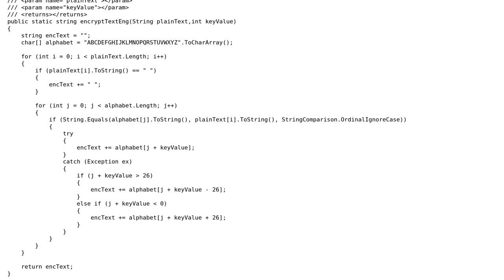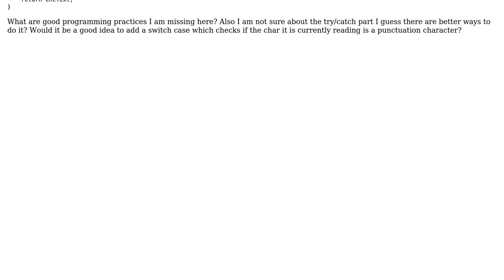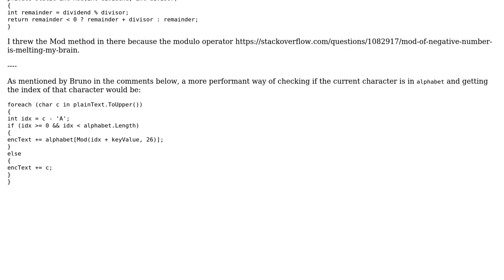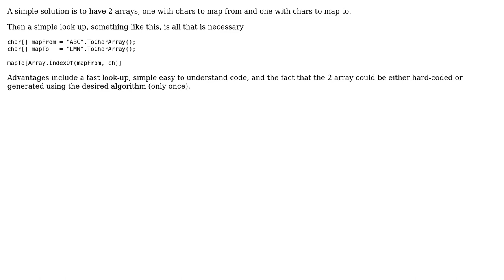Code Review: How can I improve this Caesar encryption? (2 Solutions!!)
Code Review: How can I improve this Caesar encryption?

With thanks & praise to God, and with thanks to the many people who have made this project possible! | Content (except music & images) licensed under CC BY-SA | Music | Images & others | With thanks to user ? user svick user Nacimota user hocho and the Stack Exchange Network Trademarks are property of their respective owners. You are responsible for your own actions.